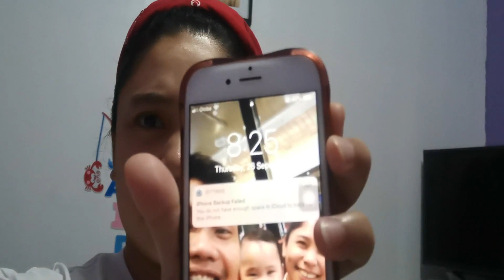Nagutom Kami | After Dinner Cravings | VLOG #2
We went out to buy isaw and other barbecued street food to satisfy our cravings.

*Isaw is a street food from the Philippines, made from barbecued pig or chicken intestines.[1] The intestines are cleaned, turned inside out, and cleaned again, repeating the process several times; they are then either boiled, then grilled, or immediately grilled on sticks.